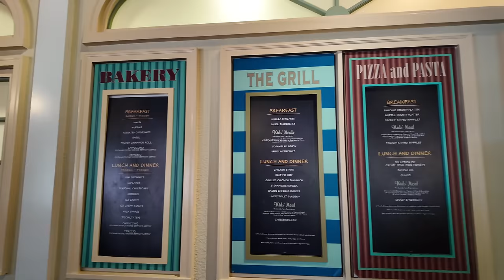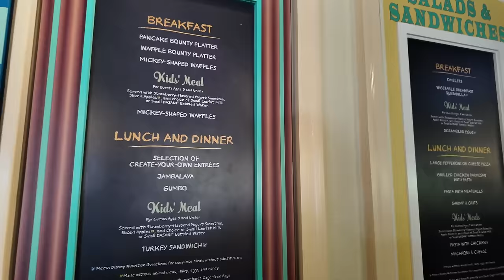Buying My First House Near Disney World | NEW House Tour & Moving Vlog: Apartments Near Disney World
Paging Mr Morrow Meet & Greet (Sat 8/10)

Saturday August 10 - 4:00-6:00pm at RSVLTS Workshop of Wonders (Booth #8002)

The man, the legend, Nate Paging Mr. Morrow